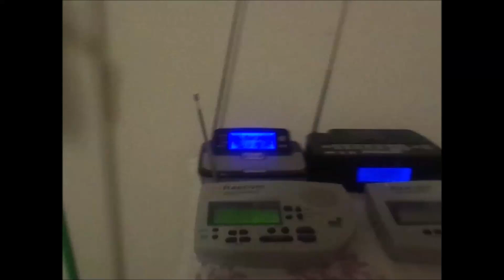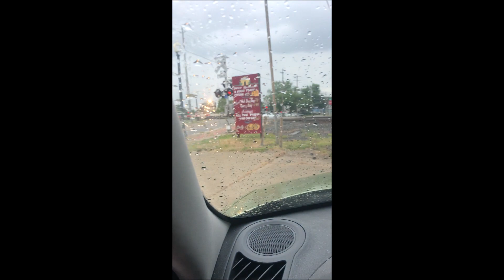Before and After: Route 183/225 intersection, Alliance, Ohio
Another attempt of a before and after railroad crossing, they put in brand new railroad crossings in Alliance on the intersection of route 183 and 225. All electric but new crossings now have LED lights.